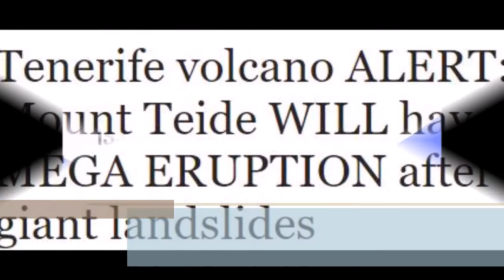Tenerife volcano Mount Teide WILL have Mega Eruptions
Tenerife volcano ALERT: Mount Teide WILL have MEGA ERUPTION after giant landslides

MOUNT TIEDE could erupt soon as scientists reveal the Tenerife rock could actually be a mega volcano.

Fears have been mounting in Tenerife that the volcano could be about to blow after 22 quakes hit the popular holiday spot over the weekend.

The biggest island in the Canaries was hit by a seismic swarm of 22 earthquakes between Saturday, October 28 and Tuesday from Mount Teide.